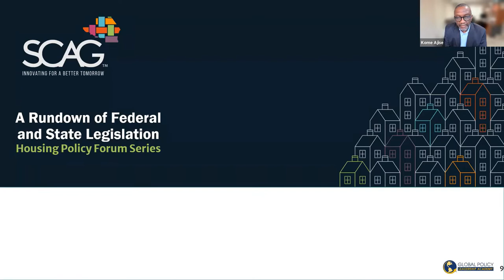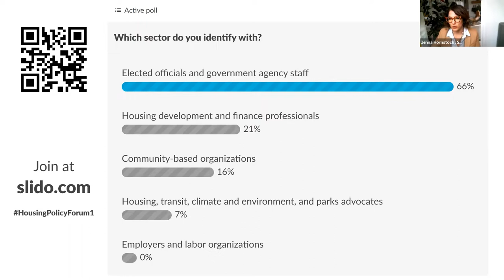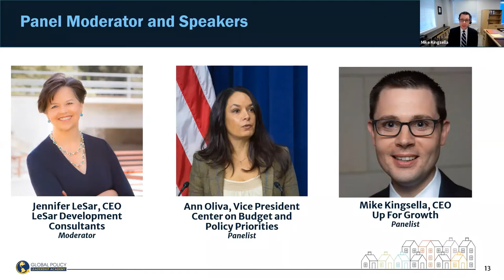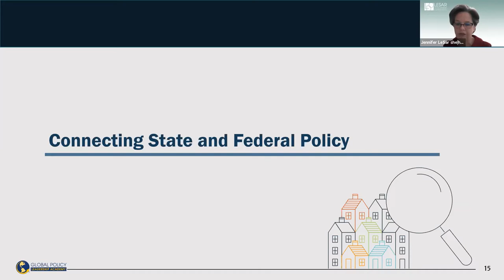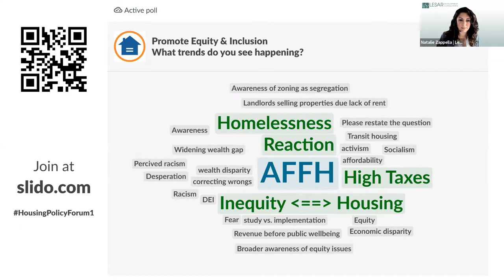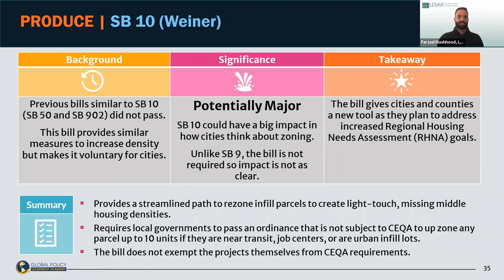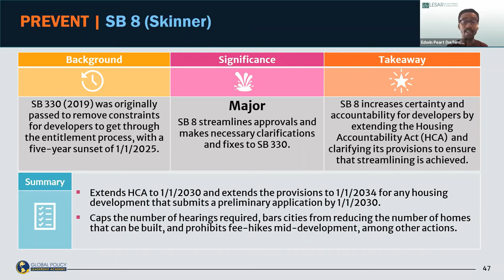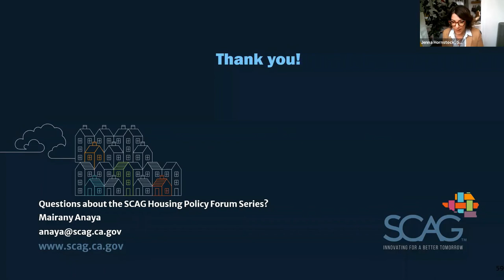A Rundown of Federal and State Funding and Legislation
SCAG Housing Policy Forum Series: A Rundown of Federal and State Funding and Legislation held on November 1, 2021